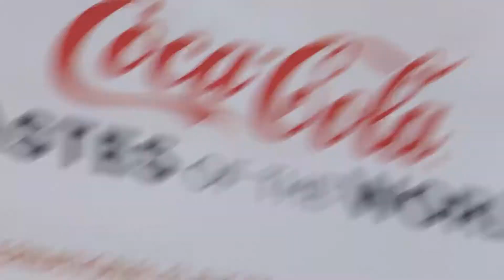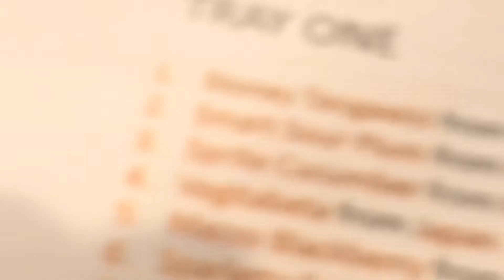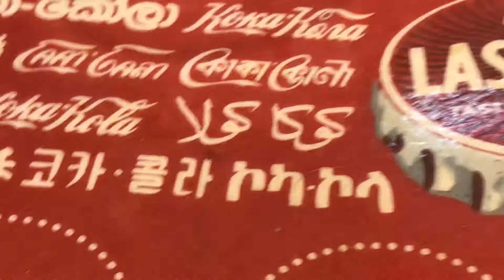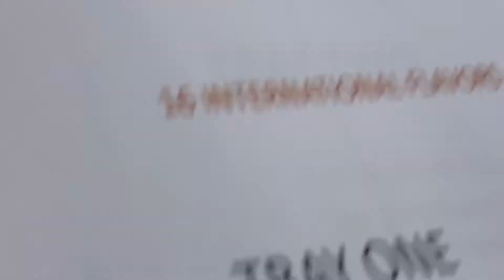Taste Test Coca Cola Vlog 5